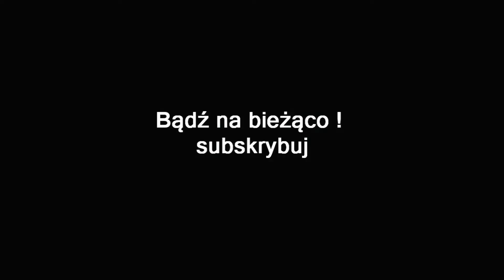VAPORUM #10 | LEVEL 10 BIURO